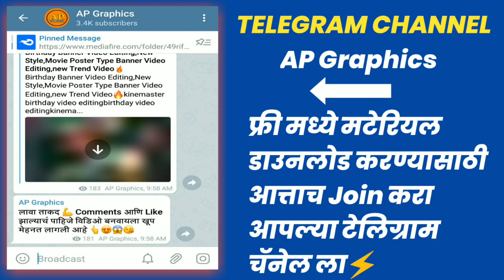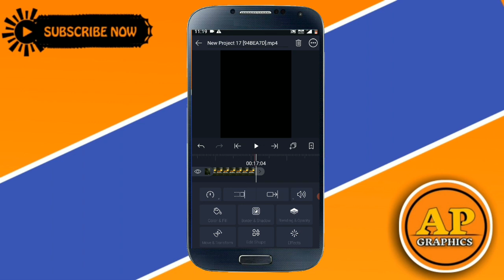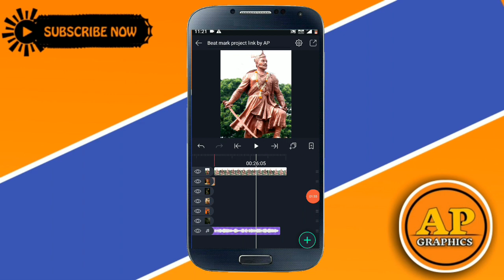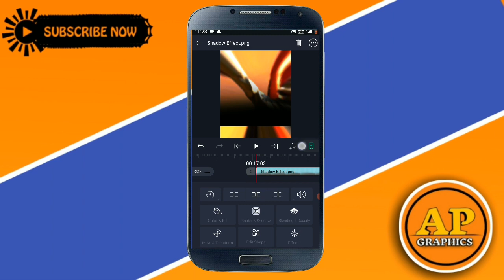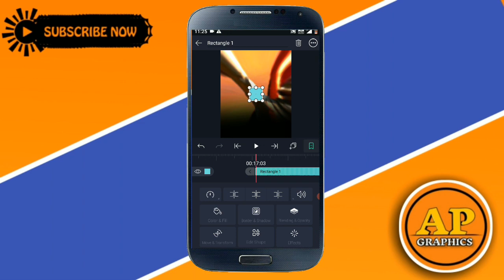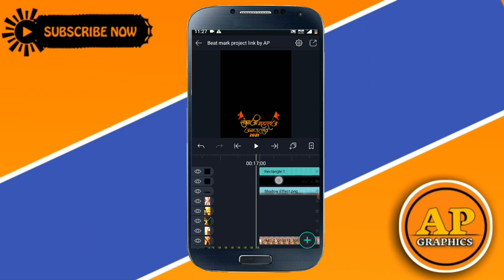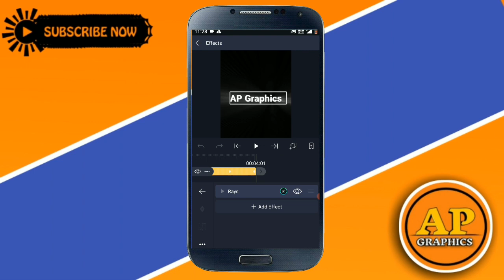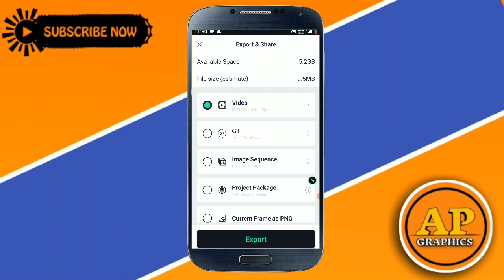🚩Chhatrapati Sambhaji Maharaj Jaynati Video Editing In Alight Motion,14 May 2021 Whastapp Status🔥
🚩Chhatrapati Sambhaji Maharaj Jayanti Video Editing In Alight Motion,14 May 2021 Whatsapp Status🔥

chhatrapati Sambhaji Maharaj Jayanti special video Editing in alight motion
chhatrapati Sambhaji Maharaj Jayanti special video Editing in kinemater
chhatrapati Sambhaji Maharaj Jayanti special video Editing in inshot
chhatrapati Sambhaji Maharaj Jayanti special video Editing in capcut
chhatrapati Sambhaji Maharaj Jayanti special video Editing in vn editor
chhatrapati Sambhaji Maharaj Jayanti special video Editing
chhatrapati Sambhaji Maharaj Jayanti video Editing in alight motion
chhatrapati Sambhaji Maharaj Jayanti video Editing in kinemater
chhatrapati Sambhaji Maharaj Jayanti video Editing in capcut
chhatrapati Sambhaji Maharaj Jayanti video Editing in vn editor
chhatrapati Sambhaji Maharaj Jayanti video Editing in inshot
sp creation
alight motion video editing
AP Graphics
video editing

 👉{Channel ...~..~ AP Graphics }

 Hey Gusy Today Video Editing in alightmotion New Best Effects Use in Status And Without Typing Lerics Song stylis Text, So i Hope U Gusy Like in This Video Shar In This Video Comment In This Video And Don't Forget To Subscribe My YouTube Channel AP Graphics

📢Note - All Material Are Password  Protected Password In Video See Full Video Not Squp Video And You Get Password🔐🔐

📢सर्व मटेरियल ला एक passowrd आहे आणि तो पासवर्ड आपल्या विडिओ आहे त्या मूळे विडिओ पूर्ण बघा🔐😘

alight motion
sp creation video
jay technical
sp creation new video
new editing alight motion
sp creation kinemaster download link
alight motion sp creation
alight motion trending video editing
s p creation
tecnical jay
kinemaster video editing sp creation

1.sambhaji maharaj video editing
2.sambhaji maharaj status editing
3.sambhaji maharaj status editing in alight motion
4.alight motion video editing
5.sambhaji maharaj whastapp status editing
6.chhtrapati sambhaji maharaj status video editing
7.Sambhaji reje video editing
8.new styl editing

@Note:- All Connect Used Is Copyright To AP Graphics - Use Commercial And Display Editing or The Contents Without Proper Authorization is Not. Allowed,